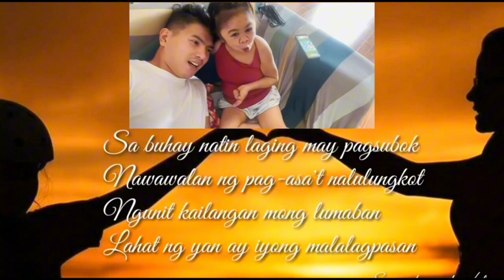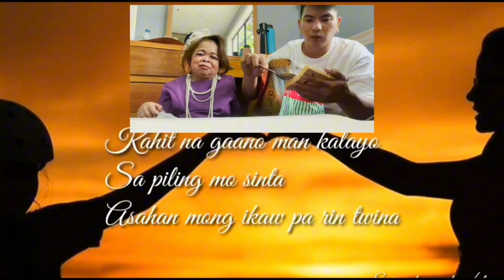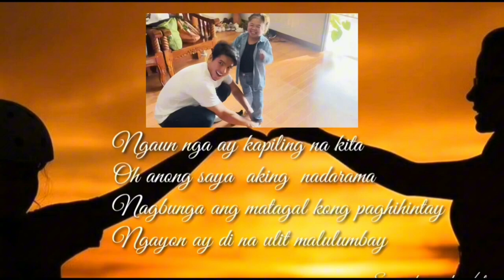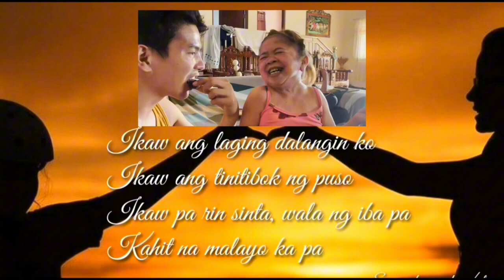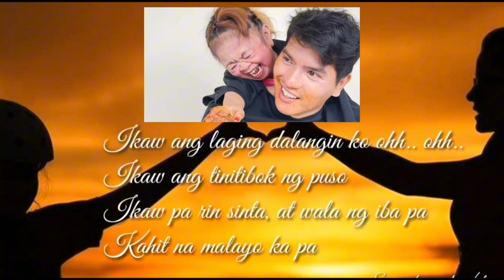Kahit Na Malayo Ka Pa song for mahmygz memories